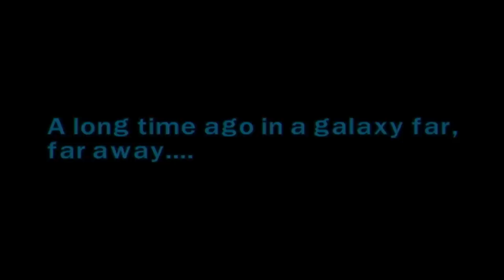Top 10 Boss Fights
Bosses are one of the most important aspects of just about every game. Some games completely revolve around them, some save them for big story moments, or their grand finale, and some have them thrown in at the last minute with varying levels of success. In this video, I break down 10 of my favorite bosses of all time that are NOT from the Arkham series.

Timestamps
Intro: 0:00 - 1:19
Number 10: 1:19 - 3:55
Number 9: 3:55 - 7:29
Number 8: 7:29 - 10:16
Number 7: 10:16 - 13:46
Number 6: 13:46 - 16:23
Number 5: 16:23 - 19:46
Number 4: 19:46 - 23:19
Number 3: 23:19 - 26:18
Number 2: 26:18 - 29:29
Number 1: 29:29 - 34:47
Outro: 34:47 -

Music Used (SPOILERS)
Bane - Arkham Origins
Cantina Band - Star Wars
Jedi Destiny - Star Wars
Main Theme - Super Smash Bros Ultimate
Galeem & Dharkon - Super Smash Bros Ultimate
Ultimate Battle - Plants Vs Zombies
Braniac Maniac - Plants Vs Zombies
Main Theme - Punch-Out!! Wii
Aran Ryan - Punch-Out!! Wii
Final Sin - Doom Eternal
Inkwell Isle 4 - Cuphead
Baking The Wondertart - Cuphead
Clock Tower - Epic Mickey
Captain Hook - Epic Mickey
Hat Kid's Spaceship - A Hat In Time
Your Contract Has Expired - A Hat In Time
Title Theme - New Super Mario Bros Wii
Final Boss: Phase 1 - New Super Mario Bros Wii
Final Boss: Phase 2 - New Super Mario Bros Wii
Undertale - Undertale
Megalovania - Super Smash Bros Ultimate Remix